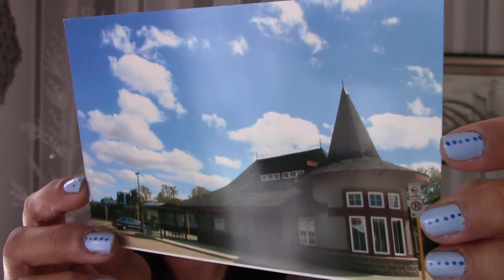THE GOOD GARDENER poem devotional by ILMA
December 7________________________________________
Every plant not planted by my heavenly Father will be uprooted. – Matthew 15:13(NLT
THE GOOD GARDENER
A poem and essay by ILMA
God the Father is like the good gardener
He plants seeds and ensure they are watered
He sees to it that they get all the nutrients they need
He plants them where they would thrive and breed.
When weeds invade the garden of our heavenly Father
He uproots each of them that wants to take over his garden
He sorts out all those that he didn’t’ intend to be there
He cares for all that he planted and watches their progress.
Have you ever gardened or even take care of one plant? If you have, I am sure you understand how much care is needed for that plant to grow. I always loved trees and meadows and gardens but where I originally came from, the Philippines, we didn’t have much space to mostly have a garden. I lived in the city so it was very congested. My first boyfriend got me interested in plants and fishes in aquariums. As early as a young teenager, I have always been caring for houseplants and fishes or sometimes birds. I remember an old friend was amazed how I cared for fishes, birds and plants. When I moved to Canada, my 20 -year old plants were still alive. God uproots any weeds from his
people to ensure his will transpires.
PRAYER
Lord, thank you for nurturing and caring for me.
REFLECTION
What weeds have popped out in your life that needs to be uprooted by God?